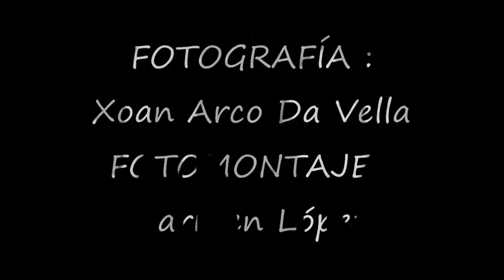PETROGLIFOS DA CARBALLEIRA - LOURIZÁN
PETROGLIFOS DA CARBALLEIRA
LOURIZÁN
PONTEVEDRA

Esta parroquia linda ó norte coa de Salcedo e a Ría de Pontevedra, ó sur coa parroquia de Salcedo e a parroquia de San Xulián de Marín, ó leste con Salcedo e ó oeste con San Xulián de Marín e a Ría.

 Conta con 4.000 habitantes, aproximadamente, repartidos nas entidades de Agrovello, Carballeira, Caritel, Camboa, Cunchidos, Estrivela, Igrexa, Meán, Nogueiras, Outeiro, Pexegueiro, Praceres, Regueiriño, Rial, Rorís e Rozo.

Dista 4 kms. da capital do concello e comunícase por medio da autovía Pontevedra-Marín. Existe tamén a estrada antiga por onde circula, principalmente, o transporte público.

Bañado por pequenos regatos, o término rexistra unha altitude máxima de 100 m. e os seus accidentes costeiros máis importantes son as puntas da Laxe da Rache e Cabo de Praceres, e as praias de Lourizán e Praíña.

A Parroquia conta con importantes restos arqueolóxicos. Precisamente o Colexio conta cuns petroglifos dentro do recinto escolar que se atopan inventariados pola Dirección Xeral do Patrimonio Histórico e Documental coa clave de identificación GA36038041, e foron declarados Bens de Interese Cultural mediante o decreto 3741/1974, do 20 de decembro, e aasí mesmo están incluídos no catálogo de xacementos arqueolóxicos protexidos polo PXOU de Pontevedra.

 O lugar de maior interese para o visitante é a finca da familia Montero Ríos coñecida como o Pazo de Lourizán dedicado hoxe en día a centro de investigacións forestais. Tamén destacan a igrexa da Nosa Señora dos Praceres e a capela de Santo André.

 A festa patronal celébrase o día 30 de novembro (Santo André). Tamén se celebra a Nosa Señora dos Praceres normalmente no mes de maio.